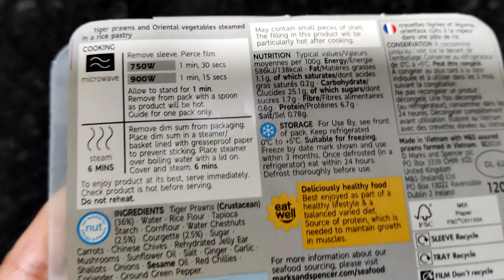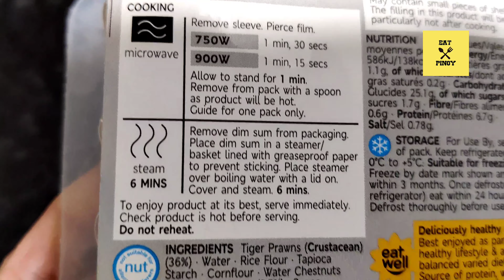M&S Food - How To Cook STEAMED PRAWN DIM DUM | This is not just food... This is M&S Food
In this video we will show you how to cook  M&S steamed prawn dim sum.
These hand-made steamed rice pastry dumplings filled with succulent tiger prawns and oriental vegetables make the perfect accompaniment to any classic Chinese meal.

M&S Food has sold in UK since 1884. Giving customers their best-loved products at the incredible quality and value. This is not just food… This is M&S Food.